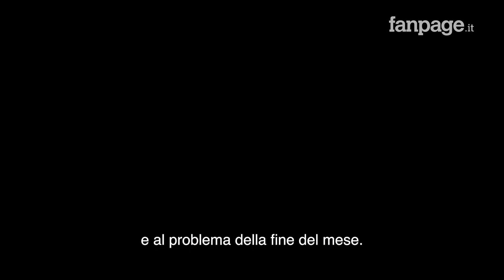Provenzano a Fanpage: "Meloni deve rispondere sul salario minimo, italiani non arrivano a fine mese"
"Il salario minimo è diventato un po' un elemento di lotta politica, ma in realtà riguarda la lotta quotidiana per la sopravvivenza delle persone. Meloni ha rinviato a settembre, ma molti italiani questo tempo non ce l'hanno, non riescono nemmeno ad arrivare a fine mese": lo dice il deputato del Partito democratico, Giuseppe Provenzano, parlando della proposta unitaria delle opposizioni sul salario minimo in un'intervista con Fanpage.it. "Siamo preoccupati dalla totale mancanza di consapevolezza del governo sulla situazione che vivono gli italiani", aggiunge.